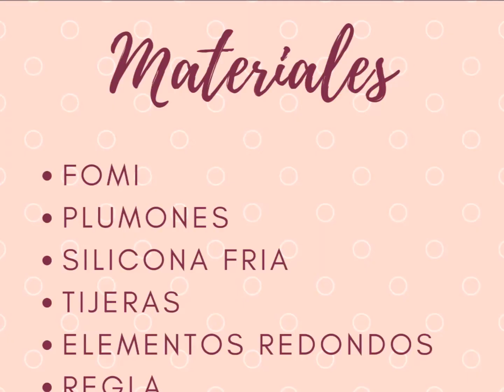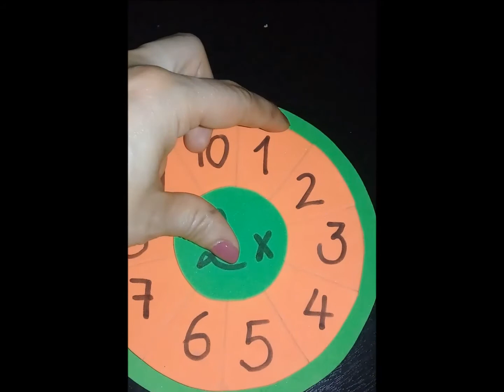Te enseño las tablas de multiplicar con la ruleta didáctica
Hola Creador@s!
Te enseñamos de manera divertida las tablas de multiplicar, haremos una ruleta didáctica para que sea mas divertido y fácil de aprender!

¨¨Agradecimiento especial a la docente Doris Milena Castro Junca por la idea ;)